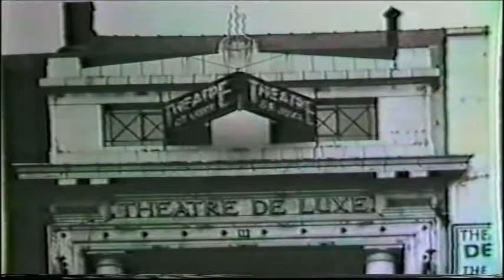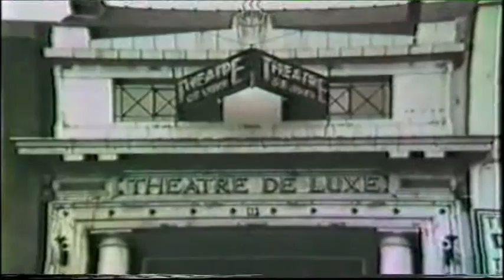MOVIE PALACES #27 - THEATRE DELUXE & PLAZA/ODEON CINEMAS in GLOUCESTER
Movie Palaces #27 - A visit to the THEATRE DE LUXE and PLAZA/ODEON CINEMAS
in GLOUCESTER. Commentary by Tony Moss.
Video uploaded by ComptonLodgeStudios in Sapcote, Leicester, UK.